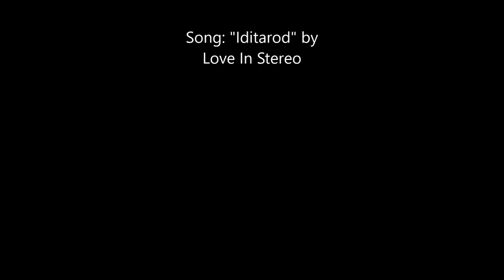Iditarod - Love In Stereo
After a visit to Jeff King's Husky Homestead in Denali and having listened to the preparation and racing experiences of the dog team, I created this tribute video to try and capture the solitude that the team must go through in a day of the famous Iditarod race. My hat goes off to all. Iditarod by Love In Stereo (2016 SOCAN).